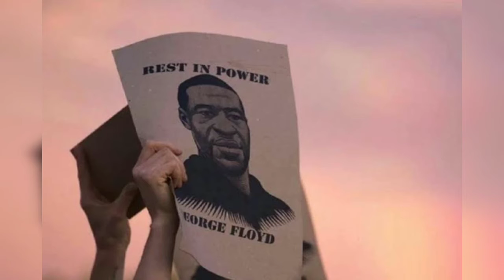POLICE KNEELED DOWN ON PERSON IN RAJASTHAN .SAME LIKE WHAT IN USA HAPPENED?